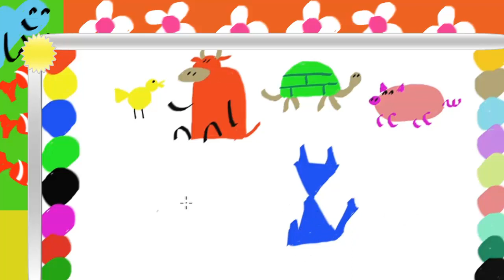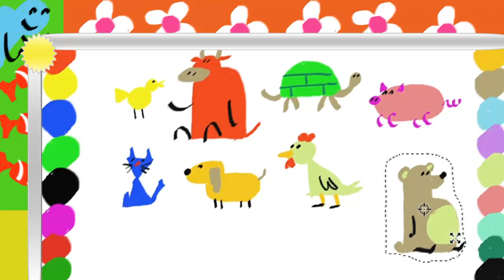👱‍♀️​🦁​​ Draw Animals / Easy for kids ​✨​😱​👻​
Discover the power of geometric figures, and learn to draw easily from any shape...